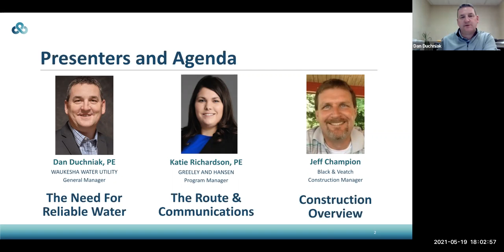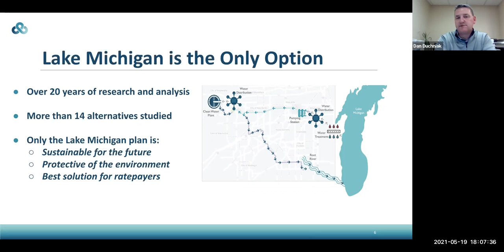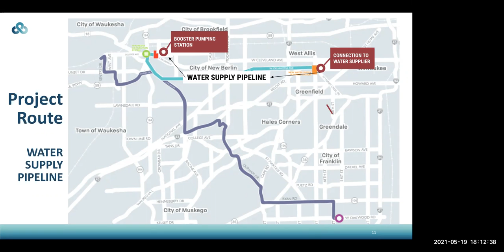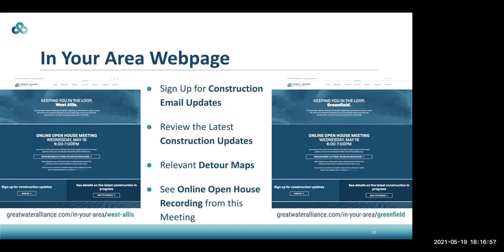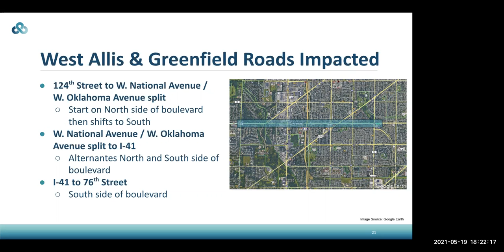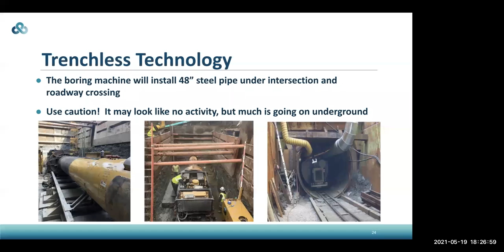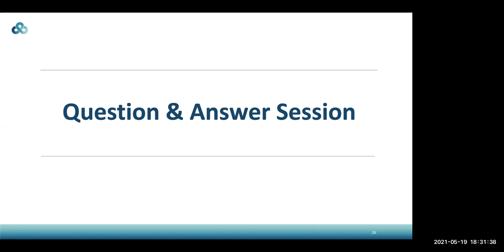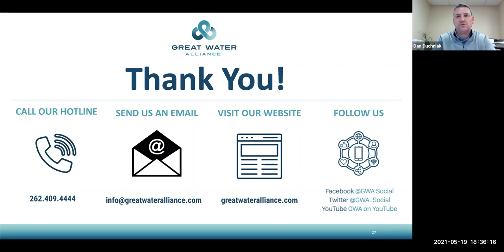Great Water Alliance Greenfield & West Allis Open House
Watch the recording of the West Allis & Greenfield Online Open House from May 19th, 2021, where we discuss information about the construction phase of the new water supply program and how it might affect residents and local businesses.